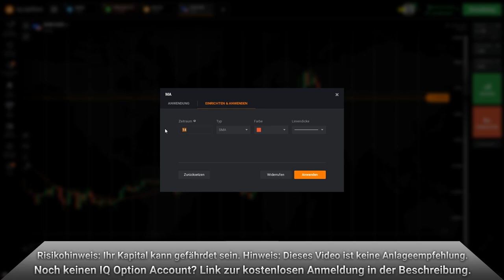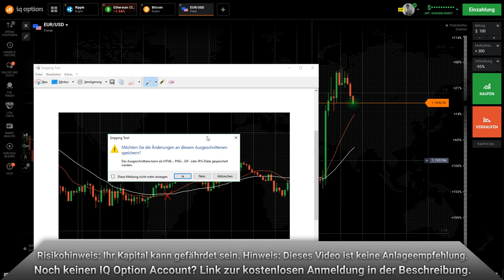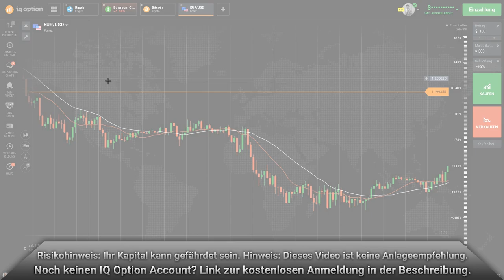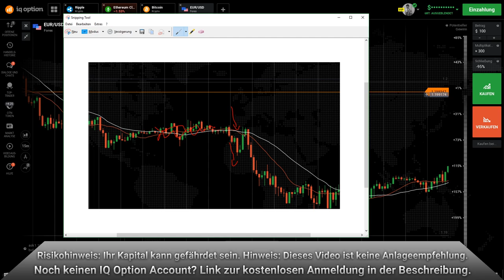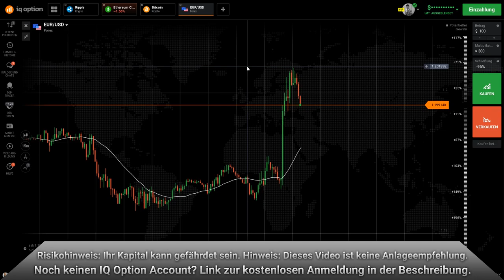Trading mit gleitenden Durchschnitten erklärt (Deutsch)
➔ Jetzt richtig traden lernen im Coaching Trading mit gleitenden Durchschnitten erklärt (Deutsch)

Risikowarnung: der Handel mit Binären Optionen, Forex, Kryptowährungen oder CFD kann nicht für jedermann geeignet sein, so stellen Sie bitte sicher, dass Sie die Risiken vollständig verstehen. Dieses Video ist keine Anlageempfehlung.